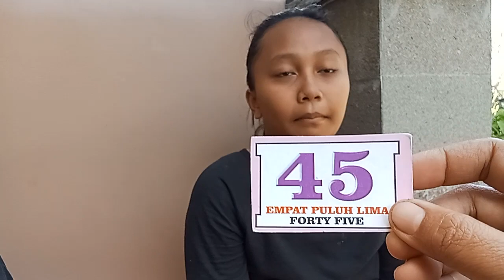Belajar bhs Bali angka 1-50 | Child Plus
Hai semuanya,kali ini child plus membagikan video belajar bhs Bali angka dari 1-50, semoga video ini bermanfaat, selamat menonton, terimakasih 🙏🙏🙏🥰